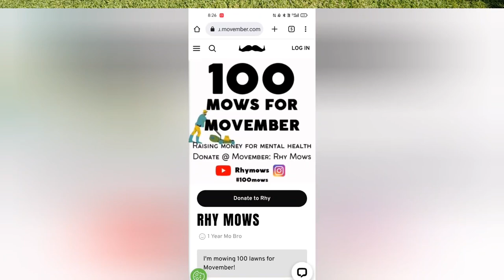100mows is a lot of mowing. Can it be done? 100mows for Movember - Day 29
This year I am joining the Movember team to raise funds for men's health and highlight the benefit that comes from seeking support.

I want the next 100 lawns in Mowvember to show that support is out there, and people are ready to help.